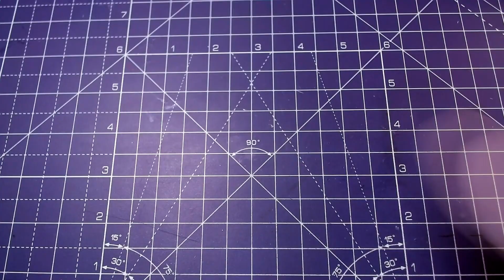En attendant Noël#02 - Cuillère en bois décorée